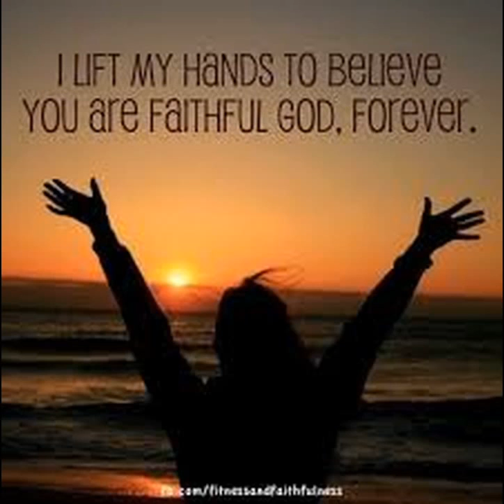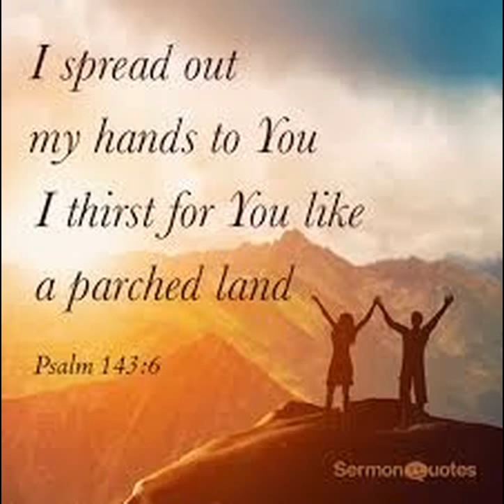sunday service 04 12 16 worship PtF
Playing alto saxophone: SaxMelody

I enjoy expressing myself through worship music.  All recordings are live and unedited. Apostle Tapiwa
Living Hope Solution Center
Musicians:
Keyboards: Apostle Tapiwa – Pastor Sharon – Bro David
Drums: Apostle Tapiwa – Bro David
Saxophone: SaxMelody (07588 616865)